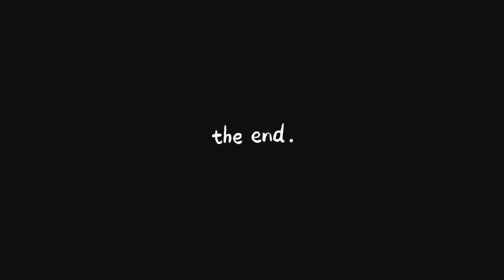World Biggest Ostrich||Ostrich Riding|😮Very Beautiful Shatar Murg in Sargodah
Asslam o allaikum guys

Mein umeed krta hon ap sub khairyat sa hongy or Allhamdullillah mein bhe thk hon Apka bhot bhot shukria Meri videos ko dakhna k liye please meri videos ko like kara shere kara apka bhot shukria